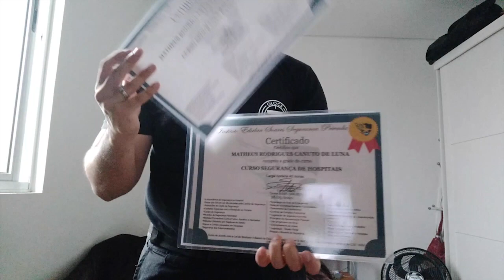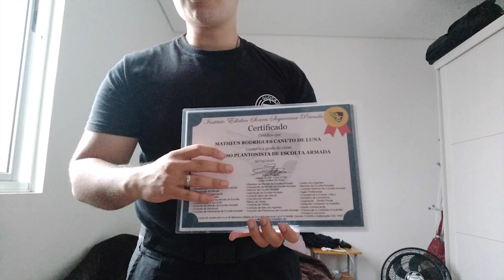Enquanto o tema 1031 não é julgado, tem alguma coisa que o vigilante deve fazer ?